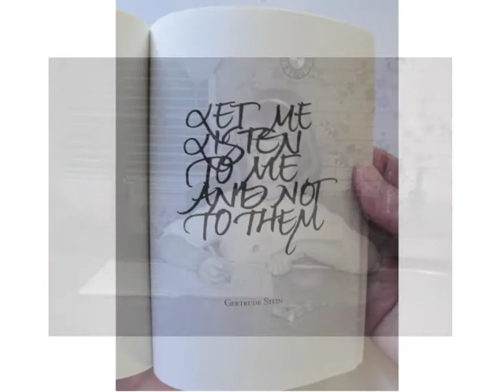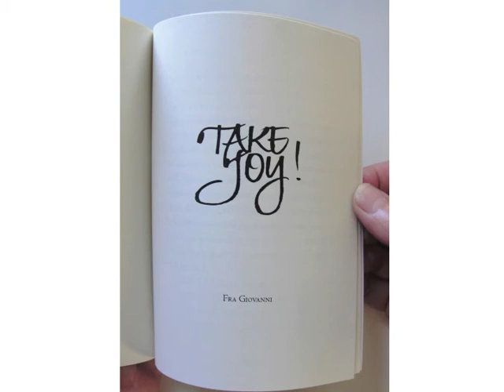Art Lessons @ Pecha Kucha Kennebunk Part 2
Art Lessons: Reflections From An Artist's Life, recorded at Pecha Kucha (20 images, 20 seconds to talk about each) Night Kennebunkport in August 2013.

Art Lessons is about my relationship to my work—what inspires me and keeps me going. Part personal story and part reflection, the book contains hard-won truths that I have learned during my thirty-plus years of making art: the role of patience, the development of the critical eye, the struggle with perfection, and the idea that an artist's best teacher is the work itself.